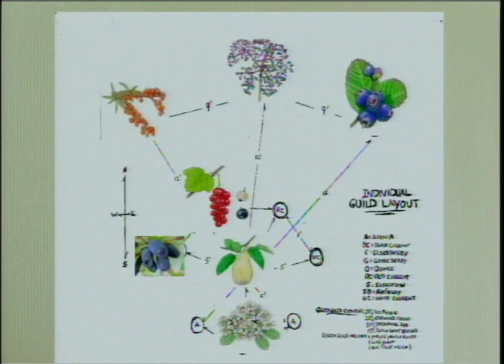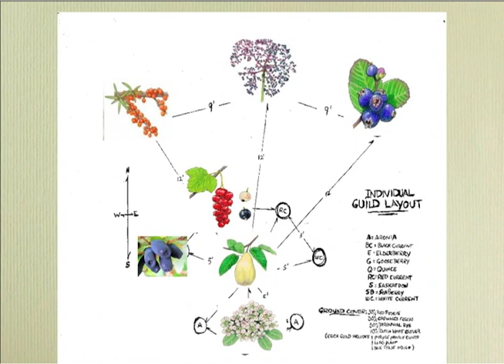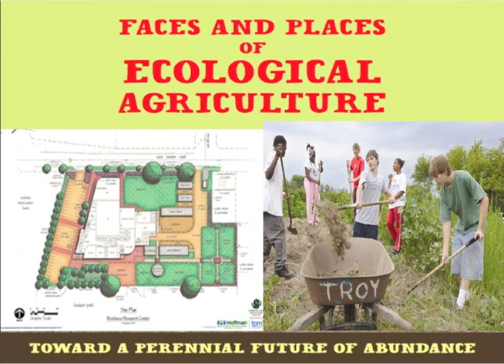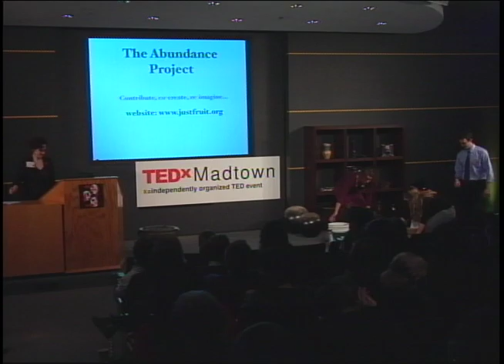TEDxMadtown - Erin Schneider - Eco-Topias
Erin Schneider co-owns Hilltop Community Farm and works there as an
organic farmer. Her farm focuses mainly on their community supported
agriculture program that provides weekly delivery of vegetables and
fresh-cut flowers to members. In her talk, Erin discusses how our own
gardens can become "eco-topias" of natural abundance. She offers
valuable insight into sustainability to help move us all towards an
environmentally sound future.